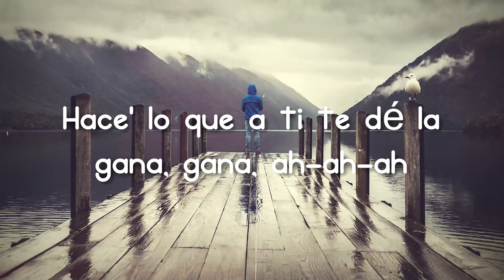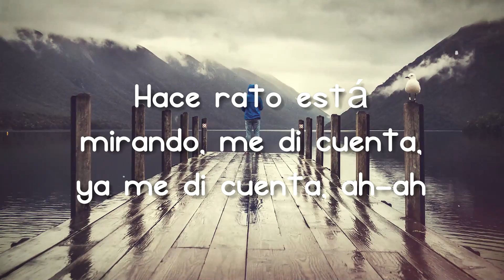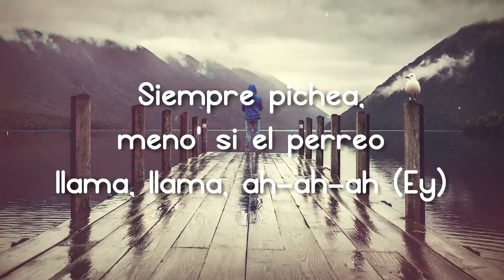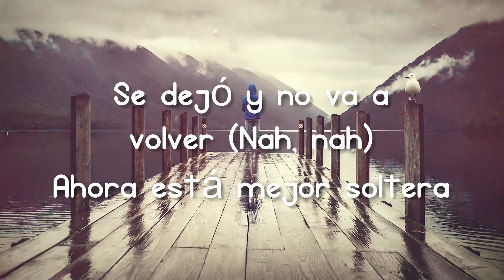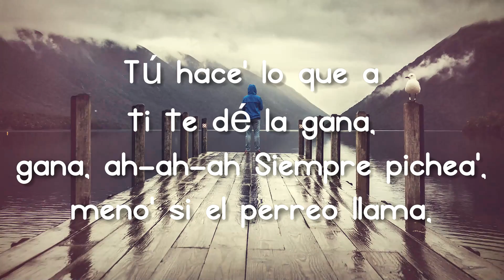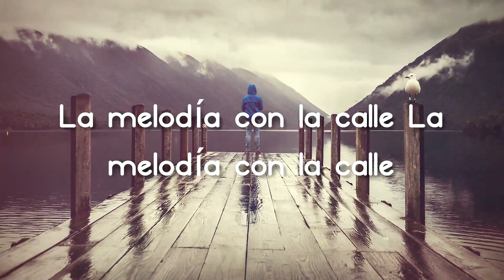La Corriente - Bad Bunny & Tony Dize (Lyrics) 🍧